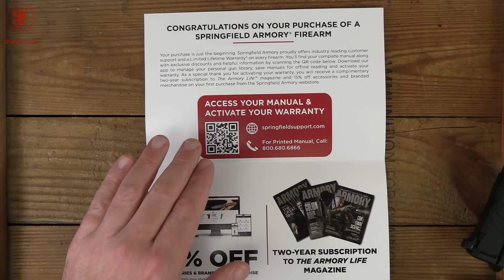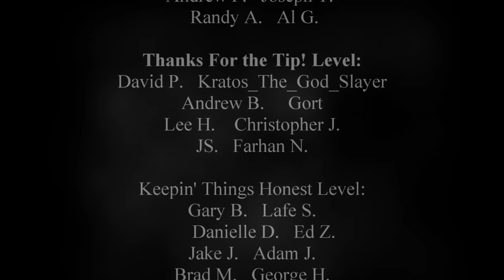Springfield Armory HS Produkt Echelon Tabletop Review and Field Strip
0:00 Springfield Armory Echelon Tabletop Review and Field Strip
0:13 Reviewing a Springfield?!
1:51 In the box
3:12 The Manual
4:15 Fit, Finish, & Features
7:56 Trigger Talk
8:52 More Fit, Finish & Features
12:32 Field Strip
13:32 Chamber Fit
14:43 Chassis Access
18:07 Reassembly
19:22 In the Range Video
21:16 Thank YOU Patrons!